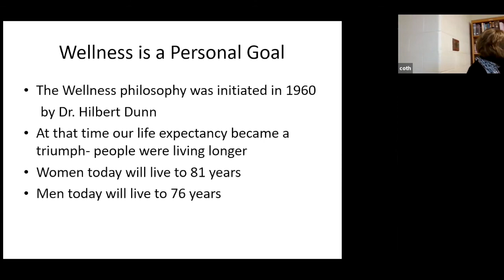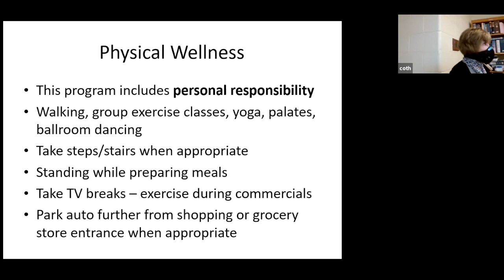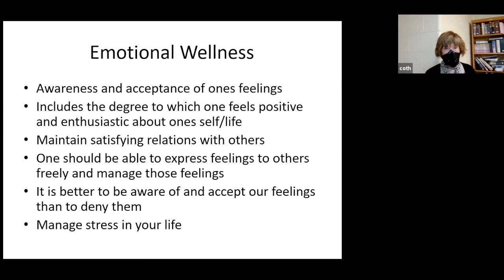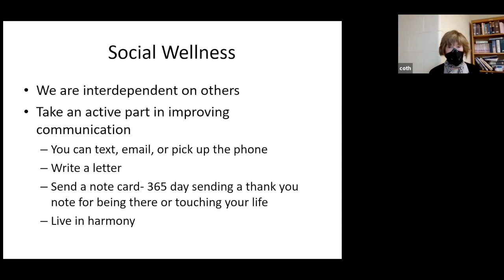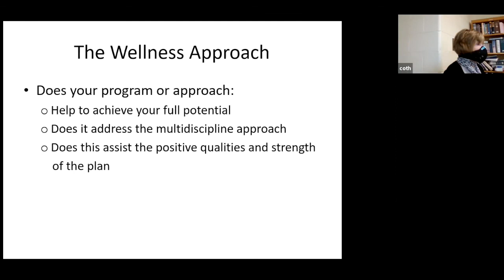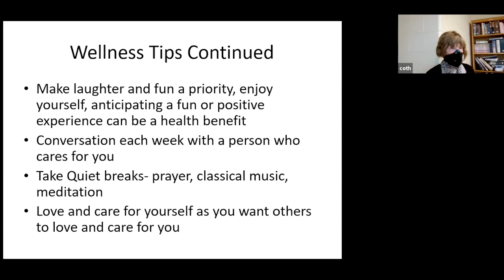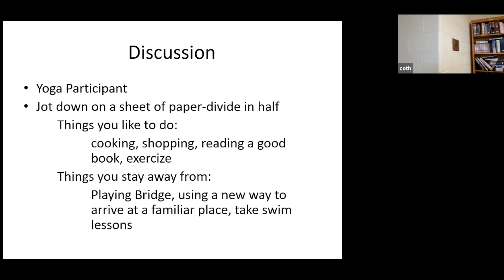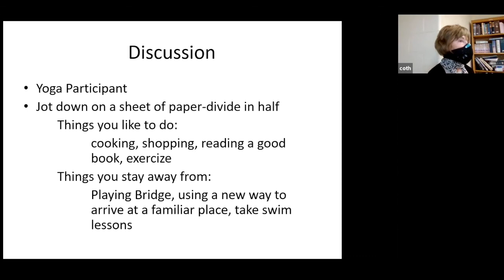Wellness For Everyday Living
Wellness forEvery Day Living
Recorded on Thursday, November 5, 2020

Wellness for Everyday Living will focus on a positive approach to living well and setting goals for a healthier lifestyle. The whole person wellness model will include the 6 dimensions of wellness: physical, emotional, spiritual, intellectual, social, and occupational. Join in on the discussion to learn how you can implement a wellness lifestyle and how to achieve your goals.

          “Health is a state of body. Wellness is a state of being.”  -Miles J. Stanford

Presented by JERALDINE MARASCO KOHÚT, RN, BS, MA, NHA community liaison for Cathedral Village in Philadelphia.